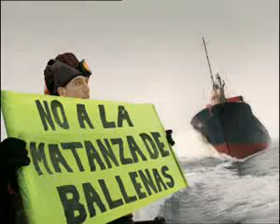NIKE -DONATELLA MASSA-GINOBILI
PROPAGANDA NIKE CON GINOBILI -DONATELLA MASSA